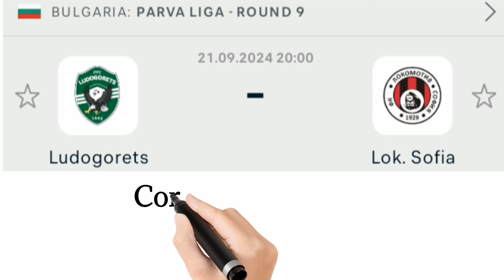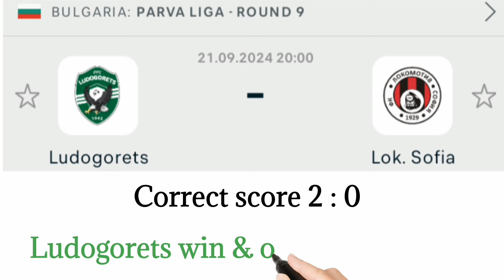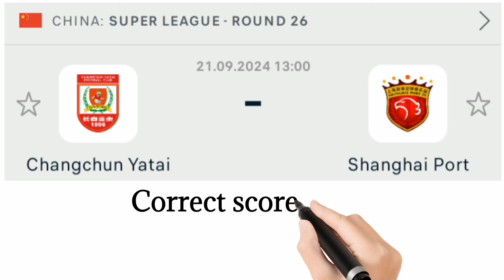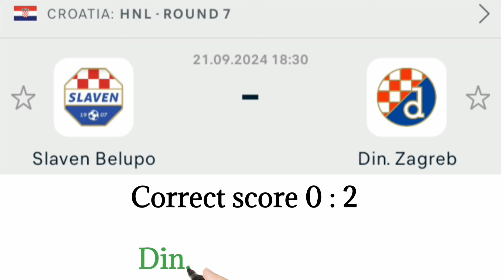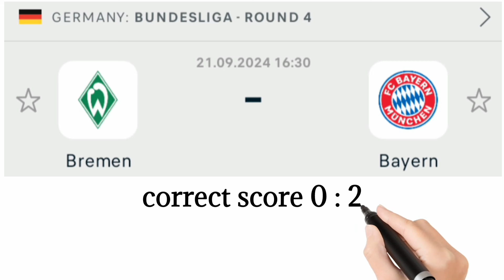CORRECT SCORE PREDICTIONS TODAY 21/9/2024/FOOTBALL PREDICTIONS TODAY/SOCCER PREDICTIONS/BETTING TIPS